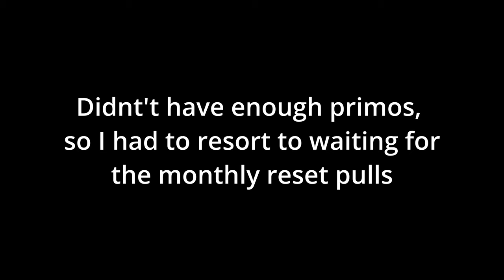quick Sigewinne summoning session | Genshin Impact 4.7